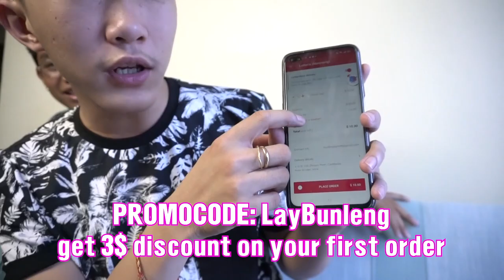ញ៉ាំមាន់អត់ប្រើដៃ អ្នកចាញ់ត្រូវពិន័យ! [Bunleng Video]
ប្រណាំងគ្នាញ៉ាំមាន់បំពងអត់ប្រើដៃ អ្នកចាញ់ផឹកពងមាន់ឆៅ! ចាំមើល លើកនេះខ្ញុំមិនដឹងម៉េចម៉ាទេ!!!​អ្នកទាំងអស់គ្នាជួយខ្ញុំផង!

តោះ! កុម្ម៉ង់អីញ៉ាំតាម foodpanda  រង់ចាំមិនដល់ 30នាទីទេ  ហ់ើយសេវាដឹកជញ្ជូនឥតគិតថ្លៃទៀត។ អ្វីកាន់តែពិសេសមានការបញ្ចុះតម្លៃរហូតដល់ 40% ឯណោះ។

Editing/Gaming PC: V-Tech Gaming Center
Internet Provider: NTC - NeocomISP Limited
GoPro mounts: Pro Mounts Cambodia
Camera Vlog: Leng kheang / ឡេងឃាង